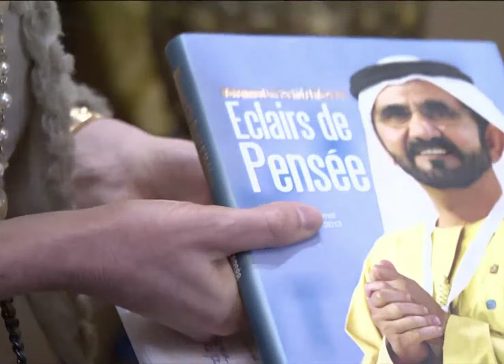Dubai Crown Prince Sheikh Hamdan King Sheikh Mohammed Receives Delegates From Belgium Throwback